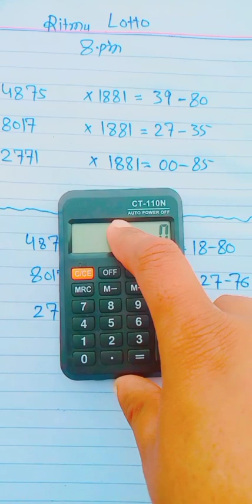Ritmu Al Kuwait new routine 8.pm